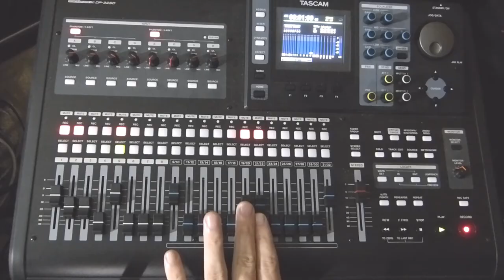Steel Jammer – Radioactive Wasteland (Official Music Video)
Radioactive Wasteland: Realized threats of annihilation!
Radioactive Wasteland: Blowing my mind until the end of time!

Frantically fighting with fists for their grain, smashing out threats with a rock to the brain!
Vanquishing enemies from fortress or steed, raining down arrows, they fall to their knees!
With shields and spears, march into battle, with armor and steel, their defenses are shattered!
Berserkers run wild, abandon your fears, heeding the words of prophets and seers!

Gunpowder blasts, raising the stakes, artillery bombardment will lay all to waste!
Bring out the Gatling-guns, roll in the tanks, more wars to fight, time to fatten the banks!
More confrontations, the beast must be fed, the final solution is everyone’s dead!
Armies conscripted and war profiteers, find the ultimate weapon, ignore all the tears!

Fat Man and Little Boy arrive on the scene, ushering in the new Anthropocene!
On Bikini Atoll and amidst the White Sands, the Atomic Age proved we would die by our hands!
Chernobyl and Three-Mile Island foretold, Fukushima Daichi melts down and implodes!
Decaying plutonium nightmares commence, humans have lost all of their common sense!

Radioactive Wasteland: Nuclear promises of endless supply!
Radioactive Wasteland: Depleted uranium spreading the lies!
Radioactive Wasteland: I’ll say it again, don’t misunderstand!
Radioactive Wasteland: We’ll be glowing all night in the molten sand!